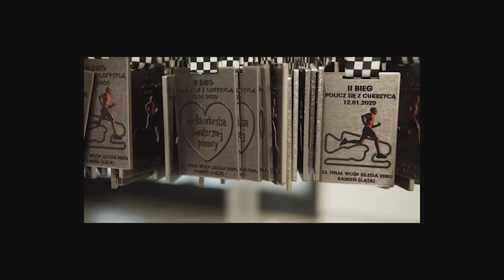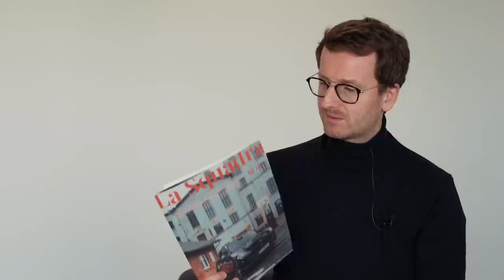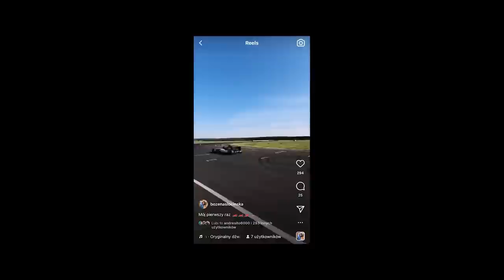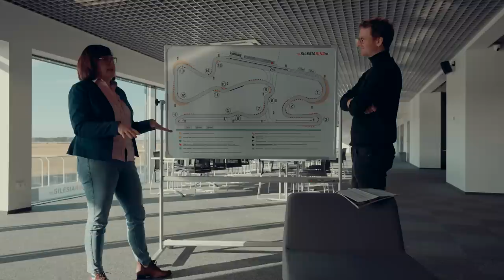O samochodach, łączeniu kropek i kosmosie. Rozmowa z Bożeną Słocińską - Lang z Silesia Ring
Dziś zapraszamy Was obejrzenia rozmowy, którą planowaliśmy już od dłuższego czasu.

Z Bożeną Słocińską - Lang widujemy się w ciągu roku wiele razy przy okazji naszych eventów i szkoleń z bezpiecznej jazdy sportowej. Bożena jest dyrektorką operacyjną toru Silesia Ring, ale, co niemniej ważne, jest takim dobrym duchem tego miejsca - tworzy wyjątkową atmosferę wokół toru i powoduje, że zawsze chcę się tam wracać.

W rozmowie z nami opowiada o początkach swojej pracy, o torowej codzienności (która bywa bardzo niecodzienna), o planach na rozwój (a są naprawdę konkretne!), o zaangażowaniu w Wielką Orkiestrę Świątecznej Pomocy oraz o różnych kosmicznch zdarzeniach ;-)